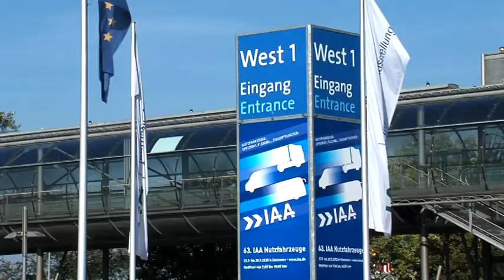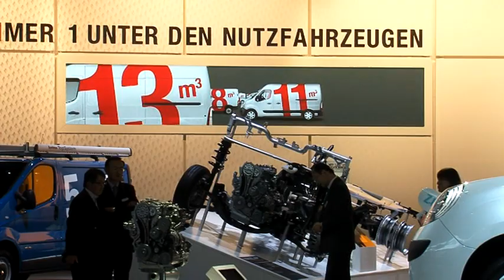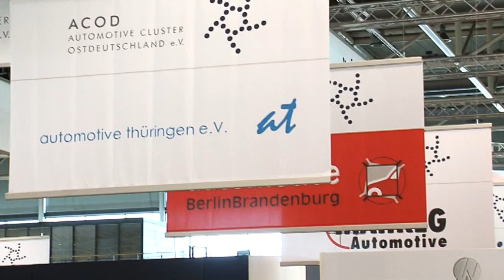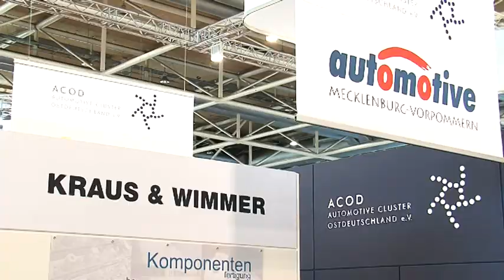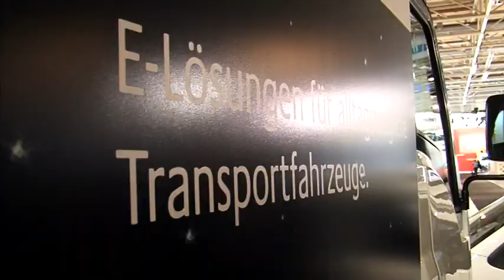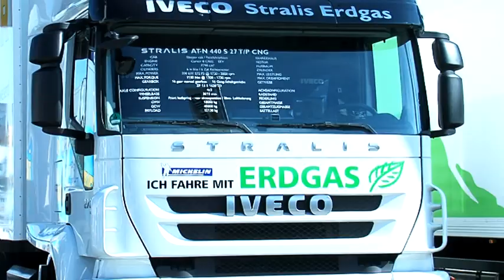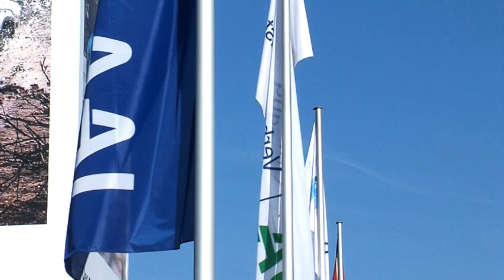63. IAA Nutzfahrzeuge 2010 Hannover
Auch 2010 war der Branchenverband der Thüringer Automobilzulieferer, automotive thüringen e.V. auf der Internationalen Automobilausstellung in Hannover als Aussteller vertreten. Hier ein paar Impressionen...